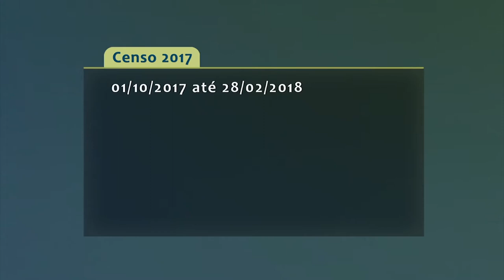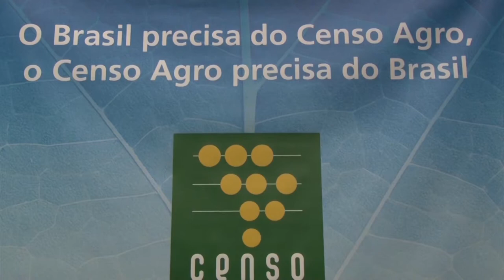IBGE lança Censo Agropecuário 2017 - Rio Grande Rural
Um novo Censo Agropecuário será realizado em todo o país e o lançamento dessa pesquisa no RS aconteceu na manhã desta sexta-feira (23/06), na sede da Emater/RS-Ascar, em Porto Alegre. Participaram autoridades civis e militares, além de servidores da Extensão Rural e Social e do Instituto Brasileiro de Geografia e Estatística (IBGE), que conduzirá o processo que iniciará dia 1º de outubro, se estendendo até final de fevereiro de 2018.

 Com o slogan O Brasil precisa do Censo Agro, o "Censo Agro precisa do Brasil", mais de 18 mil pessoas serão contratadas para coletar informações em todo o país, sendo 2.200 do RS, abrangendo 425 mil estabelecimentos recenseados no RS e, no Brasil, 5,3 milhões de estabelecimentos. A pesquisa será digitalizada e os estabelecimentos, georreferenciados, dando agilidade ao processamento, análise e divulgação dos resultados, previstos para a partir de março do próximo ano.

 "Estamos lançando o Censo em todas as capitais, solicitando o apoio de diversas instituições, como a Emater, cuja parceria é fundamental para o nosso trabalho, que tem como objetivo a constituição de um cadastro de estabelecimentos agropecuários", destaca José Renato Braga de Almeida, chefe da Unidade Estadual do IBGE do RS. O chamado Censo Agro foi lançado na segunda-feira (19/06) em Curitiba e na sexta-feira que vem (30/06) será em Goiânia.

 O último Censo Agropecuário foi realizado em 2006. "Por falta de recursos, o Censo foi adiado e neste ano o questionário a ser aplicado está mais enxuto, caracterizando a produção, mencionando as tecnologias, o uso da terra, a mão-de-obra, a comercialização, o meio ambiente e os Objetivos do Desenvolvimento Sustentável (ODS) de cada estabelecimento", cita Antônio Carlos Simões Florido, gerente técnico do Censo Agropecuário 2017.

 Sobre a caracterização de agricultor familiar, Almeida explica que não haverá esse detalhamento, mas que o enquadramento será pelas características da propriedade. "Pretendemos atualizar os dados todos os anos, a partir de pesquisas agropecuárias sequenciais", antecipa.

 "Respeitando as diferenças regionais, precisamos atender os anseios do agricultor", avalia o presidente da Emater/RS, Clair Kuhn, ao destacar que "a base do trabalho do IBGE é os públicos que assistimos e é onde está a riqueza do nosso país". Kuhn também defende a construção de políticas públicas para o meio rural, a partir dos dados levantados pelo IBGE.

 Da mesma opinião é o secretário em exercício da Secretaria Estadual de Desenvolvimento Rural, Pesca e Cooperativismo (SDR), Iberê Orsi, ao avaliar a credibilidade dos dados do IBGE, que nos permite planejar, monitorar e construir políticas públicas.

 Ao final do encontro, a senadora Ana Amélia Lemos prestigiou o lançamento, defendendo a credibilidade da Emater/RS-Ascar e a parceria com o IBGE na condução do Censo Agro 2017.

Programa #968